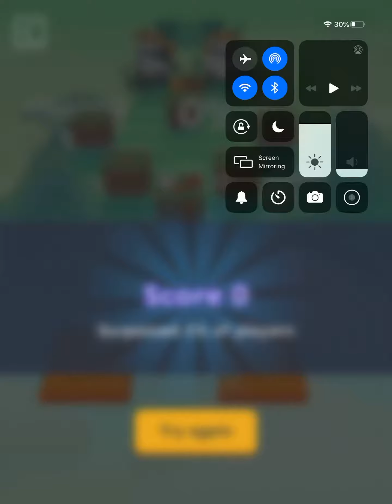Rolling sky Kung fu weekly match score 259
Hi everyone. This is another rolling sky video. This level is called joker and I scored 259 . This is playable on august, 8 - august, 15 . Special surprise video is on Friday , august, 7 . See animals in the forest 🌳.